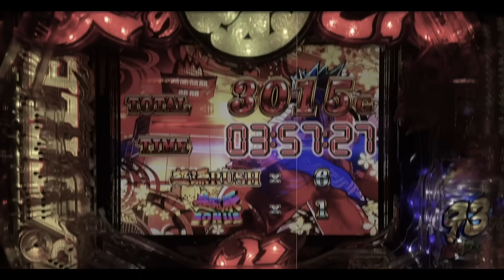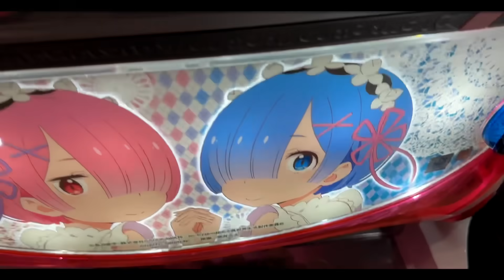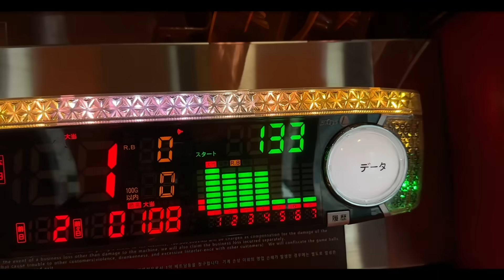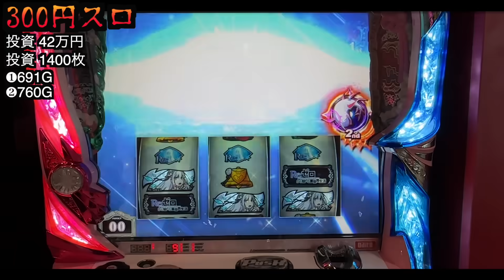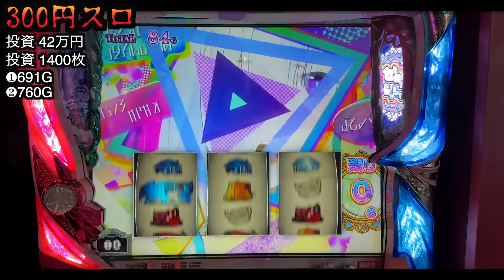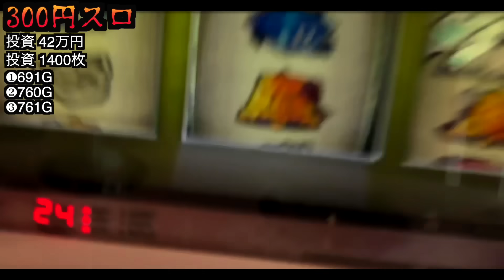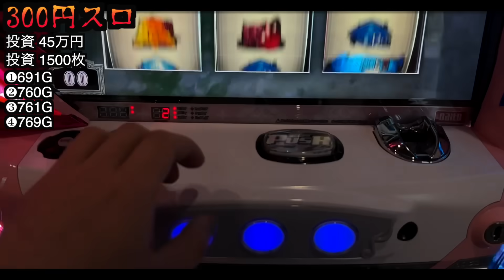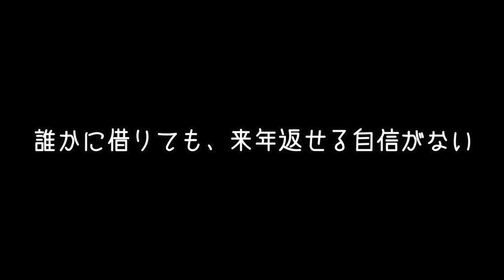裏スロで全財産を失いました